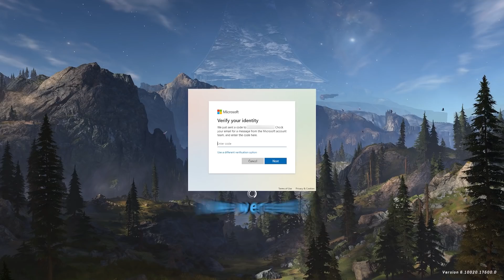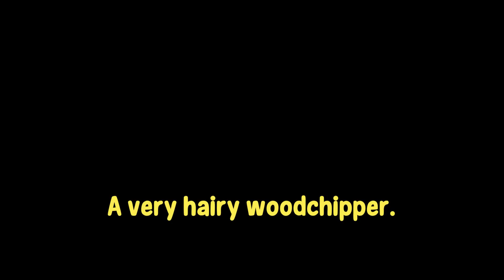These JOKES Went WAY Too Far...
These Jokes Went WAY Too Far. Yumi and the Goons play Halo and have hilarious Funny Moments and super awesome epic gameplay from the coolest gamers around.